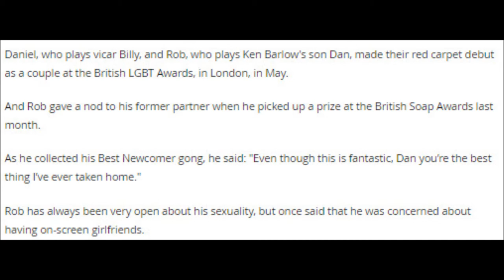Coronation Street stars Daniel Brocklebank and Rob Mallard split following brief romance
The actors had been officially dating for just a couple of months